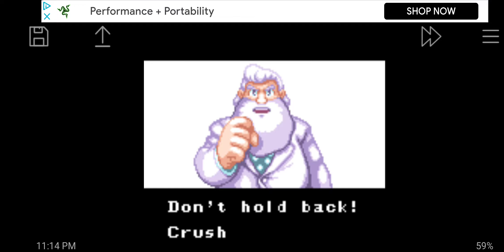Mega Man Xtreme (Xtreme Mode) Storm Eagle Stage